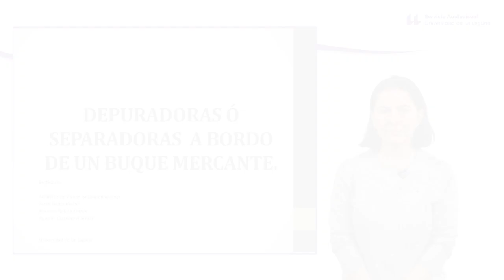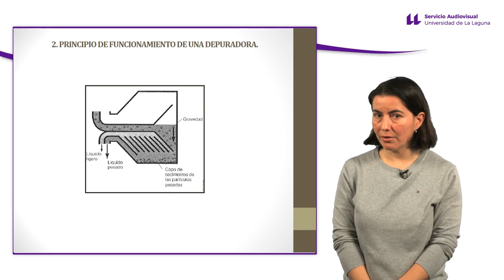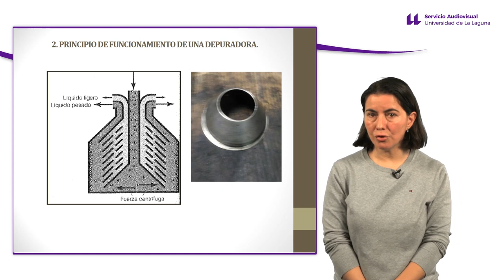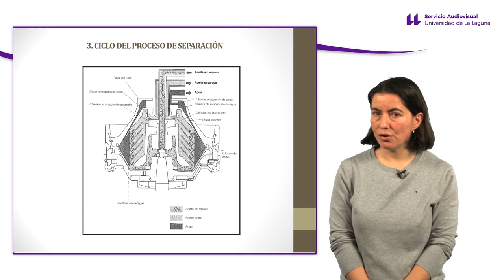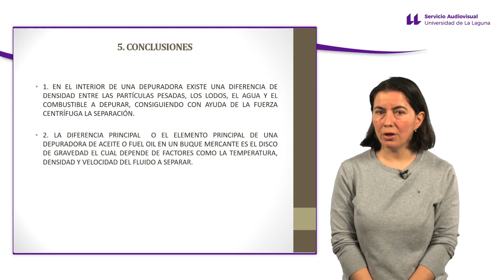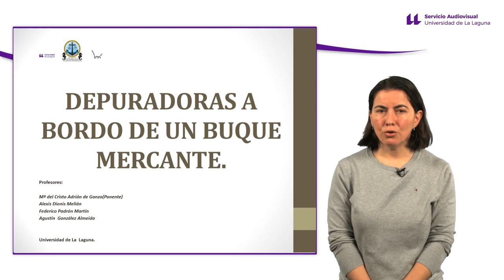Depuradoras o separadoras a bordo de un buque mercante